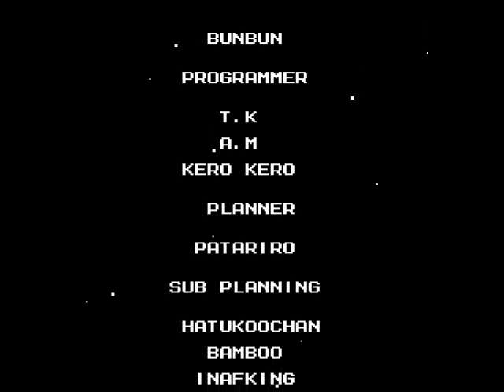Mega Man 3 - The Idiotic Way #13 - Finale without tools except Rush Coil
Heyho! Der letzte Gegner des Spiels steht mir noch im Weg. Aber im Vergleich zu dem, was vorher zu beseitigen war, ist er keine Herausforderung.